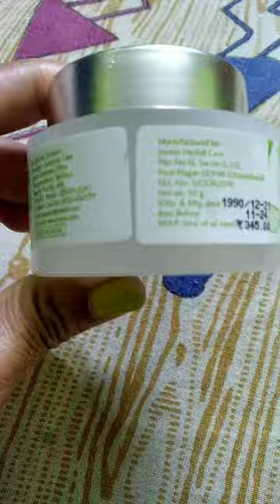art painting drawing youtubeshort short